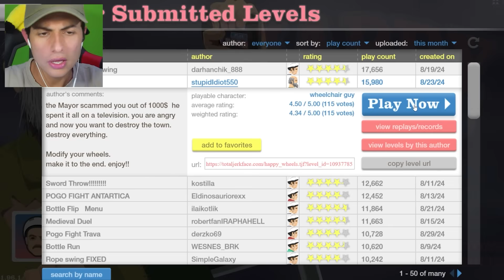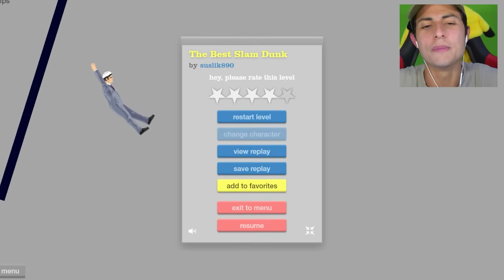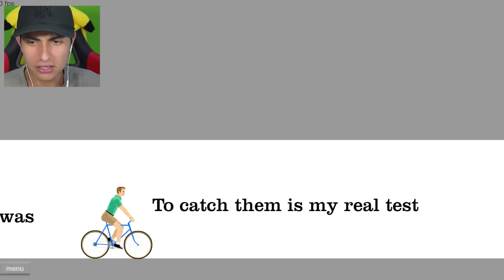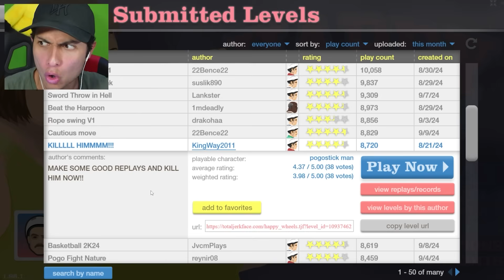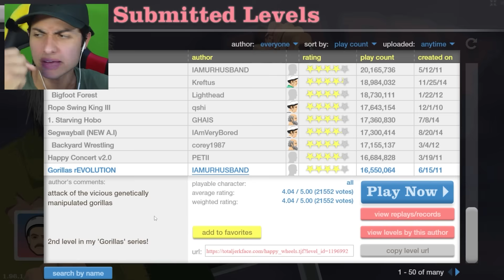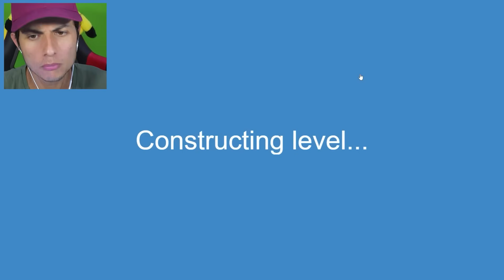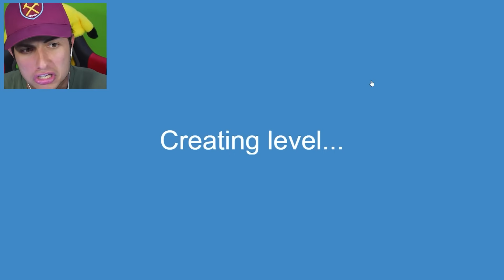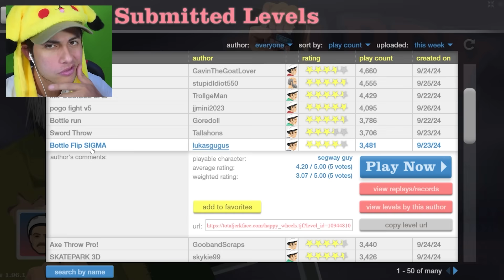J'AI TROP DE PROBLÈMES...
Compilation Happy Wheels !